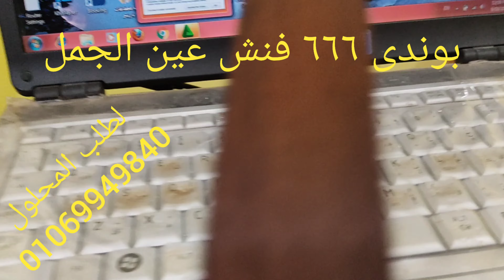Paint wood handle weapons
this solution is a highly reactive  chemical compound. the solution is used in woodworking to create a decorative effect on the surface of the wood, known as "touching" or "burning" the wood. The process of using this solution as a wood finish typically involves the following steps:
1. Preparing the wood: The wood surface must be clean and dry before applying the solution. Sand the surface of the wood to create a smooth, even surface.
2. Applying the solution:  applied to the surface of the wood using a brush or other applicator. The solution should be applied evenly and allowed to sit on the surface of the wood for a short period of time.
3. Applying a wood sealer: Once the wood has been rinsed and dried, apply a wood sealer to the surface of the wood. A wood sealer helps to protect the wood from moisture and other damage and can help to enhance the color and texture of the wood.
Welcome to the CMB YouTube channel! We are thrilled to have you here and hope that you will find our content informative, engaging, and thought-provoking. Our channel is dedicated to exploring the secrets world of chemicals  industrial , with a focus on  chemicals industries technologies background of (CMB) team.
We are passionate about sharing our love of science with the world, and we hope that our channel will inspire you to learn more about the chemicals & industrial chemistry. So sit back, relax, and join us on a journey through the world wide chemistry technology
معالجة الملابس والأخشاب لمقاومة اشتعال النيران لتأمين المسارح والمساجد والكنائس والخيام وقاعات المؤتمرات والافراح والقاعات والفصول الدراسية والمنازل والقرى السياحية والفنادق